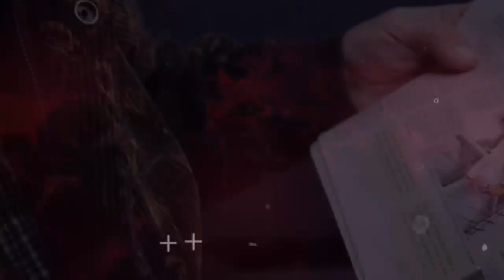Pichincha Opina l Andrés Carrión se impuso a gritos con su invitado